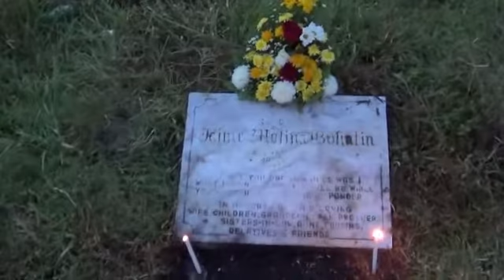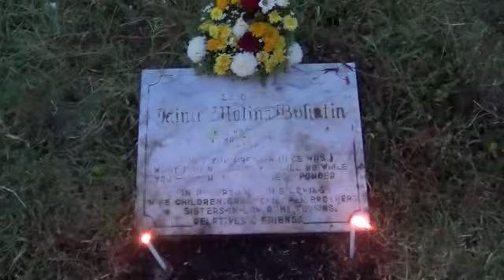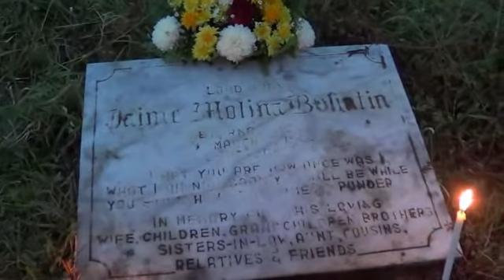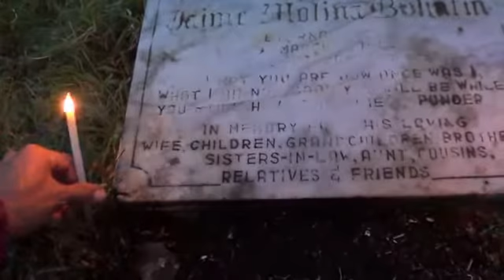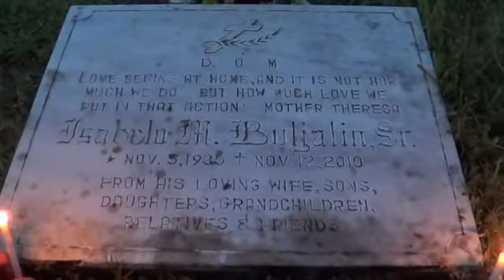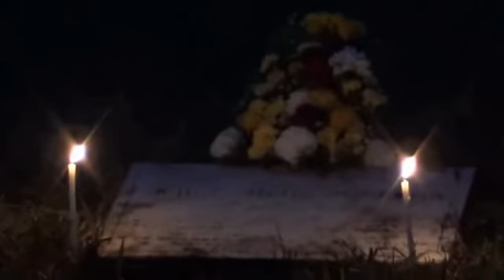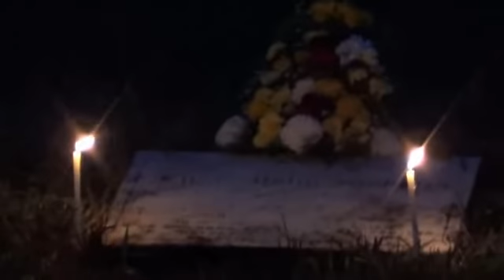6th Death Anniversary of Tatay Jaime 09-30-2012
6th Death Anniversary of Tatay Jaime 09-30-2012